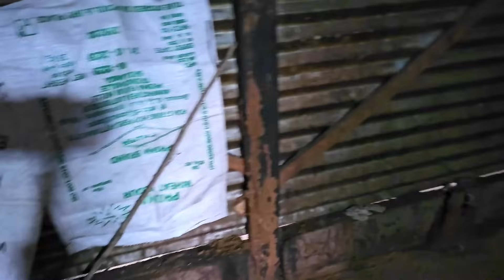இந்த வயதிலும் துணிச்சலான ஒரு வாழ்க்கை | யாரையும் எதிர்பார்க்காத பாட்டியின் தன்னம்பிக்கை | Rj Tamizha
தமிழோடு தரணி எங்கும் இது உங்கள் Rj Tamizha🙏